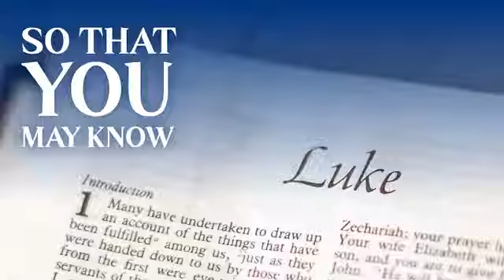August 21 Sermon - Power and Preaching - Luke 4:31-44